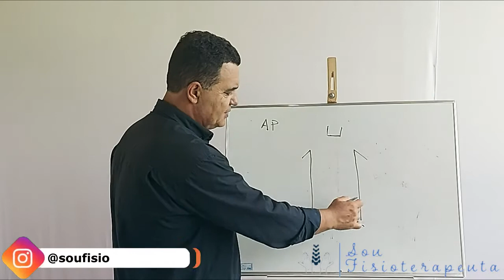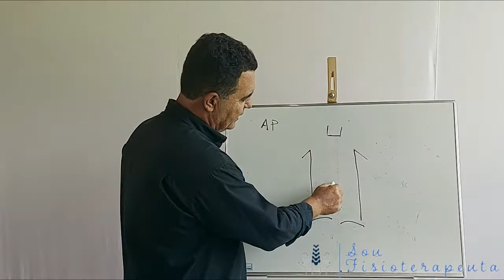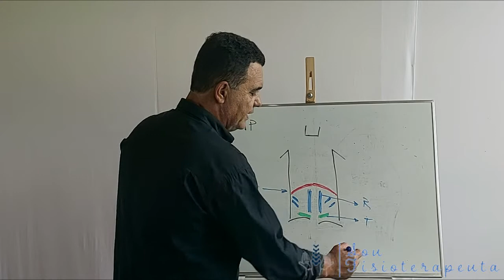Estabilização da lombar - você precisa ver isso!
Neste vídeo eu vou te mostrar a real necessidade de se estabilizar a lombar do seu paciente para um resultado eficaz.

- Fórmula NAPI -